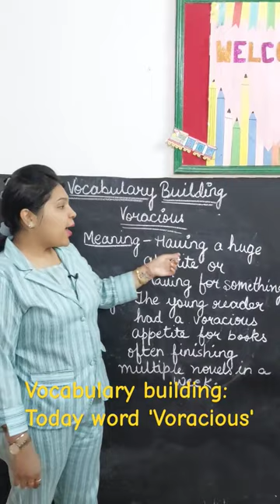Vocabulary Building: Exploring 'Voracious'!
Welcome to our YouTube short series on vocabulary building! 📚 In this brief video, we're delving into the word 'voracious.' 🌟 Discover its meaning, pronunciation, and usage in various contexts. 'Voracious' describes an intense and insatiable appetite or desire. Join us as we explore the significance of this word and learn how to incorporate it into your vocabulary.